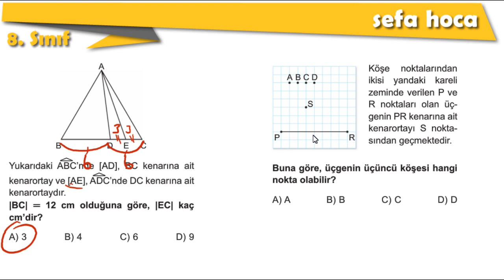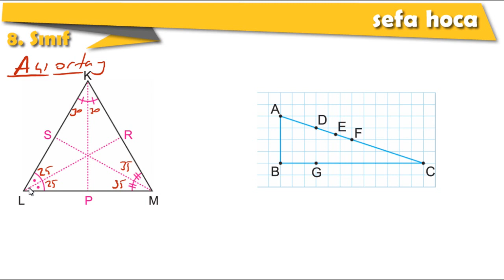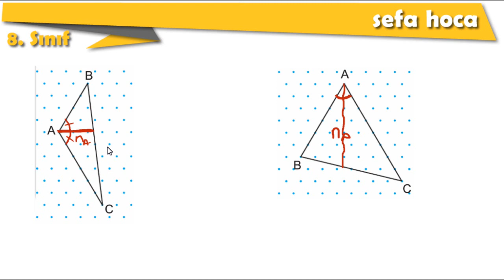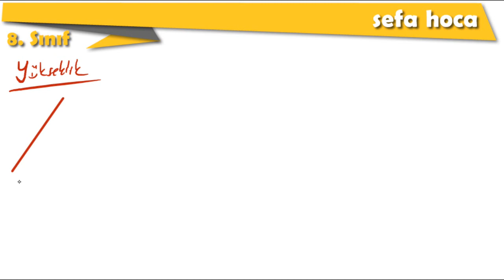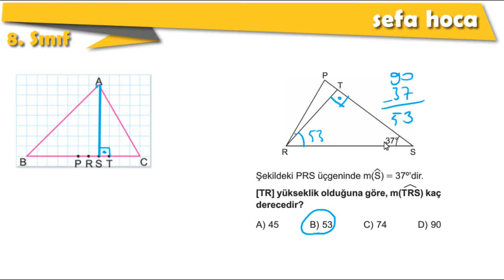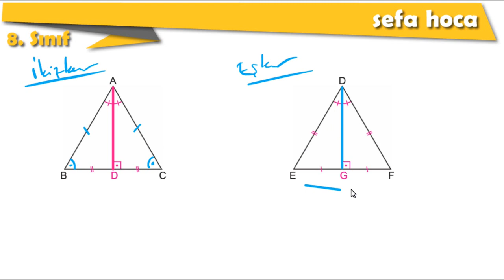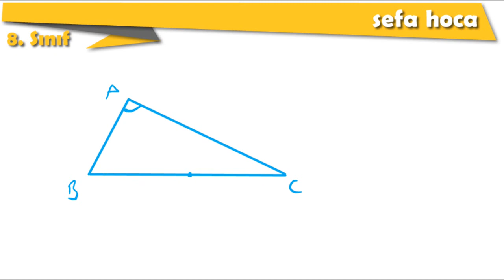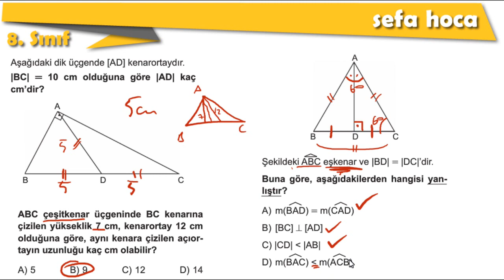ÜÇGENDE KENARORTAY AÇIORTAY VE YÜKSEKLİK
ÜÇGENDE YARDIMCI ELEMANLAR
KENARORTAY
AÇIORTAY
YÜKSEKLİK
ÜÇGENİN YARDIMCI ELEMANLARI Kanalımızda 8. Sınıf matematik ile ilgili bütün konulara ait videolara ulaşabilirsiniz. LGS sürecinde videolarımızı düzenli izlemeniz fayda sağlayacaktır.